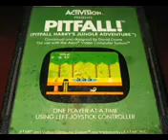Classic Game Room PITFALL for Atari 2600 review1